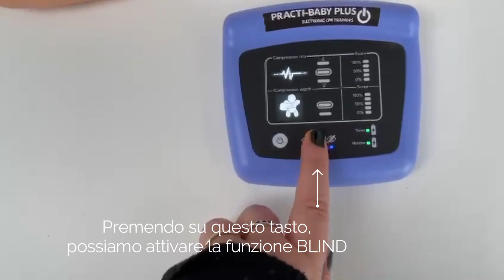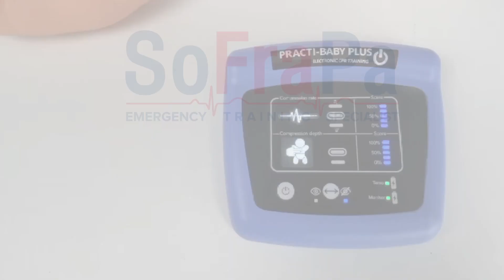Manichino BLS Lattante con CPR Feedback Practi-Baby Plus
Sofrapa Healthcare presenta

PRACTI-BABY PLUS è il manichino che per taglia, peso e flessibilità risulta molto realistico a vantaggio di una pratica corretta della RCP sui lattanti, integrando a tutte le caratteristiche del modello base (Practi-Baby), un monitor digitale per il monitoraggio della performance sulle compressioni toraciche. Si adatta a ogni necessità addestrativa. Si mantiene fermo e stabile durante la pratica e il sistema valvolare aiuta a prevenire possibili infezioni durante l'allenamento. Si consiglia comunque di cambiare il polmone dopo ogni sessione di allenamento e pulire la valvola secondo le istruzioni del manuale che trovate nella sezione Allegati più in basso. Grazie al realistico movimento della testa PRACTI-BABY PLUS consente agli allievi di praticare una ventilazione realistica e permette l’uso della cannula Guedel. Durante l’addestramento con il DAE Trainer, le piastre adesive non lasciano residui sulla pelle di PRACTI-BABY.

È il più conveniente e accessibile sistema di RCP Feedback su Lattante disponibile sul mercato e rende la formazione più divertente e più istruttiva, senza il fastidio di chiedere agli studenti di scaricare app sui loro telefoni o dispositivi mobili.

Caratteristiche principali:

REPORT RISULTATI: Dieci secondi dopo la sessione, il monitor mostra tutti i dati e fornisce un report esaustivo sulle pratiche di RCP.
MODALITÀ AL BUIO (BLIND): Permette l'addestramento senza l'aiuto degli indicatori luminosi.
MONITOR WIRELESS: Monitor con feedback dei risultati connesso in modalità wireless.
INDICATORE FREQUENZA: Feedback istantaneo sulla corretta esecuzione della RCP, l'indicatore luminoso mostra se il ritmo è troppo veloce, troppo lento, oppure corretto.
INDICATORE PROFONDITÀ: Feedback istantaneo sulla corretta profondità della compressione tramite indicatore luminoso